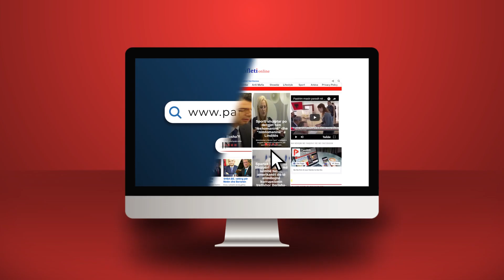Kërcënoi Ukrainën, Shqipëria t’i kërkojë me urgjencë Serbisë të dënojë Millosheviçin